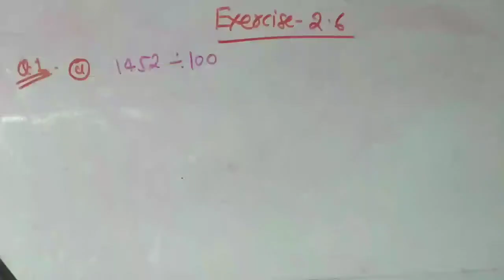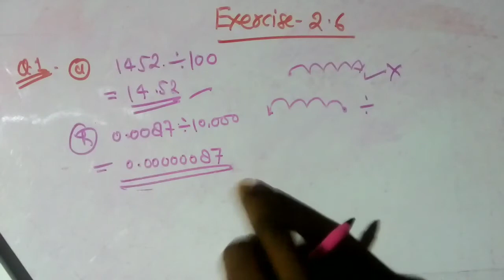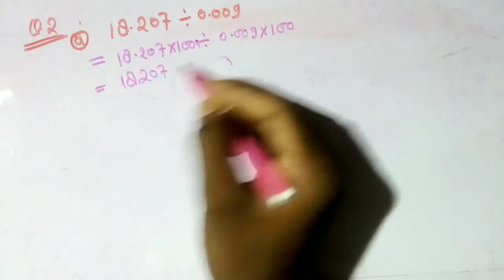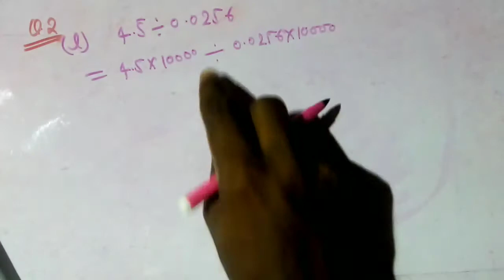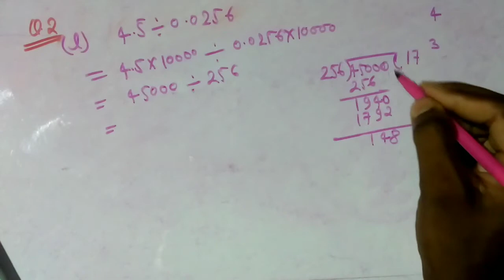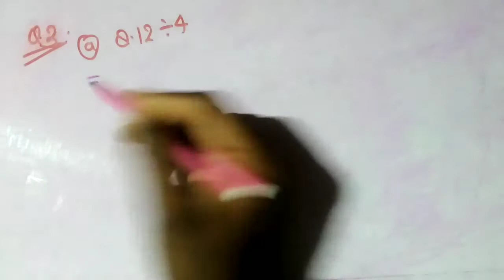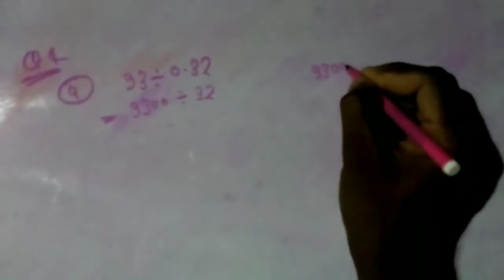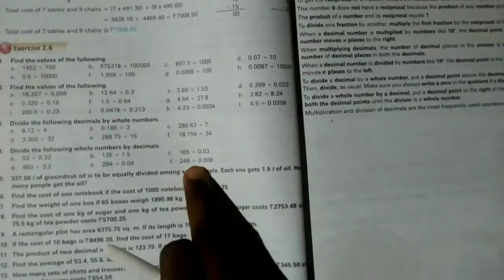Class 7th Exercise 2.6 question no 1 and 4 with solutions